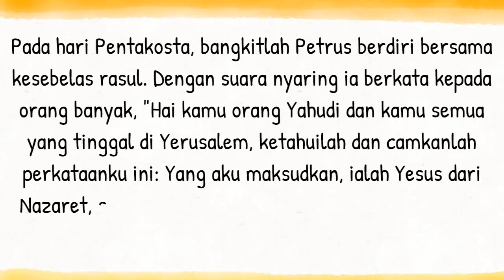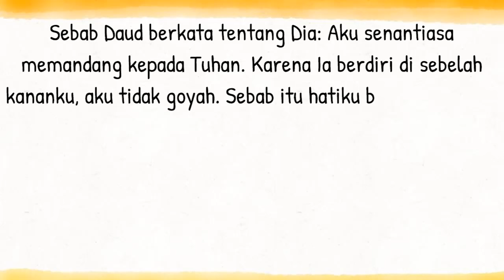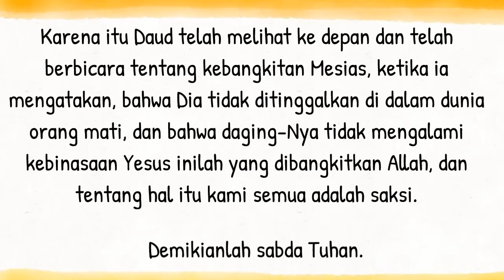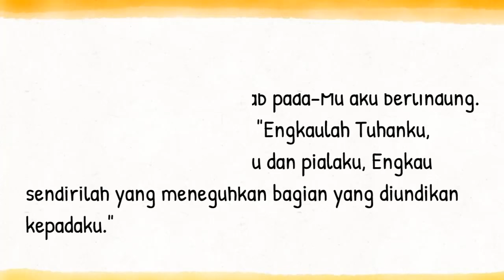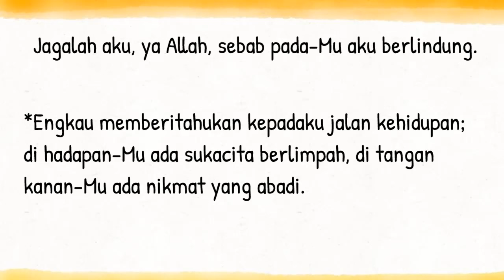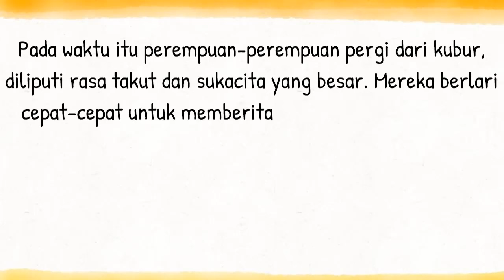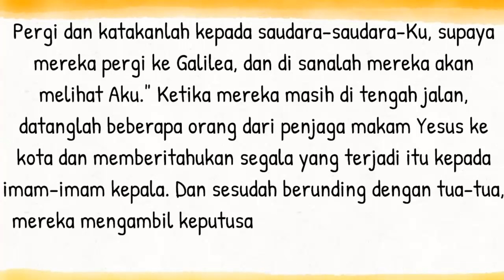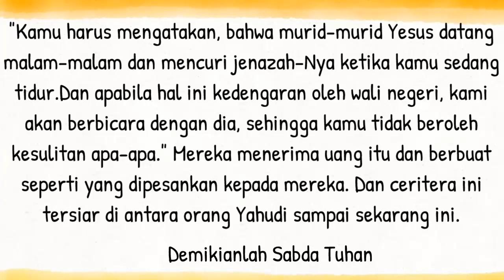Bacaan Liturgi Senin 01 April 2024 - Hari Senin dalam Oktaf Paskah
Kalender Liturgi 01 April 2024
Senin Oktaf Paskah
Warna Liturgi: Putih
Bacaan I: Kis 2:14.22-32
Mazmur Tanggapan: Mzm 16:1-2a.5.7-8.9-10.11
Bait Pengantar Injil: Mzm 118:24

Image:
Mazmur: